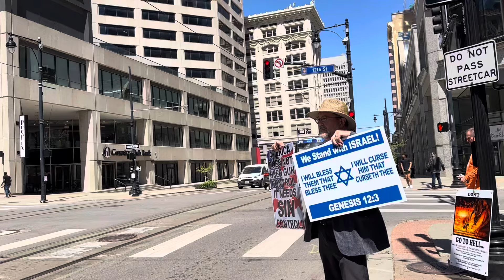Corner Street Preaching downtown Kansas City, MO…￼ April, 2024… with Pastor Velder and church…￼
Corner Street preaching and passing out chick tracts and Bibles and talking with people about Jesus …￼

100 Chick Tracts taken…
0 New Testaments taken…

BROTHER JACK ￼